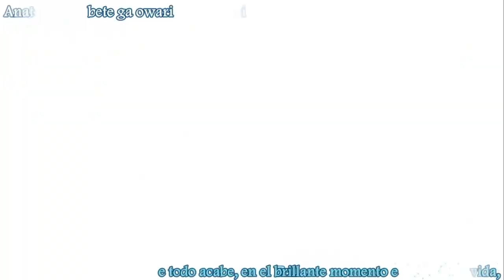Umineko EP3 ED Active Pain Sub Español